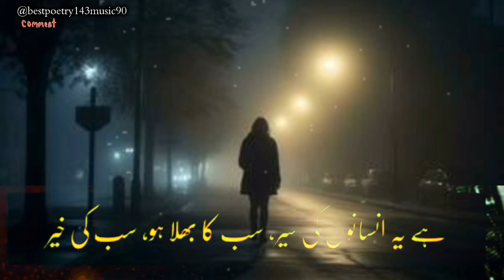Sab Ka Bhala Ho Sab Ki Khair | Jaun Elia Beautiful Shayari | Jaun ELia Best Ghazal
mandir ho masjid ya dair
sab ka bhala ho sabki khair
 By Jaun Elia

We Need Your Support for more Best urdu Shayari for you.

Jaun Elia Ki Buht hi Anokhi Shayari Must Watch This Video
 | Jaun Elia Unique Style Heart Touching Urdu Ghazal Poetry"

-~-~~-~~Sab Ka Bhala Ho Sab Ki Khair
jaun elia
best poetry 143 music 90-~~-~-